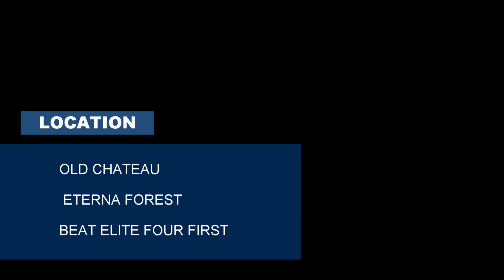How To Catch Rotom and Change Forms in Pokemon Brilliant DIamond and Shining Pearl